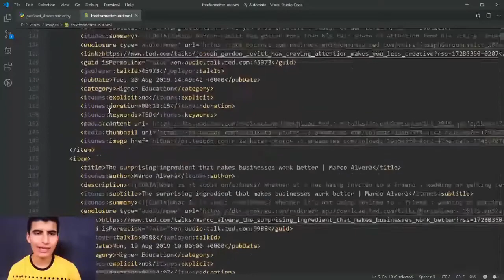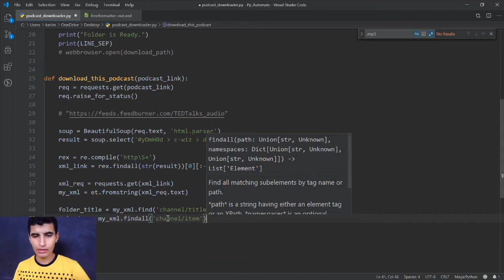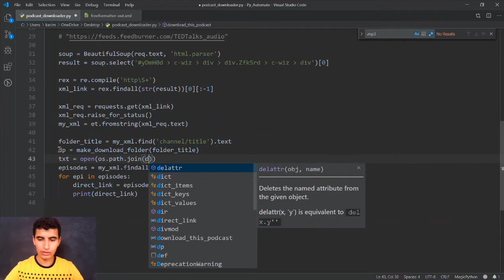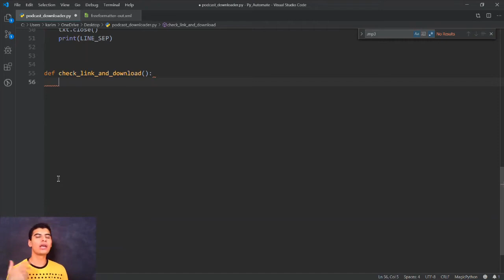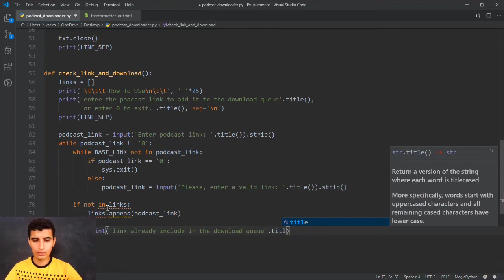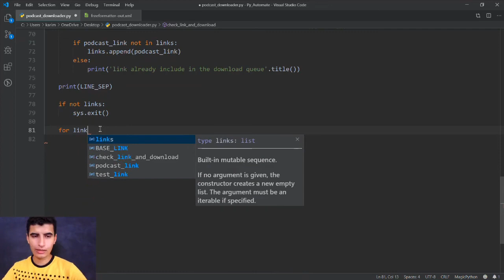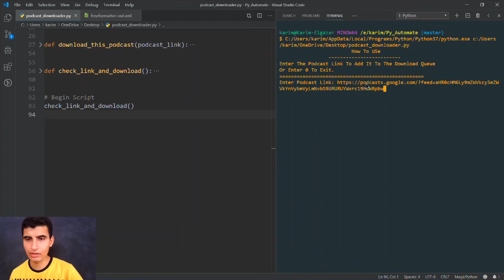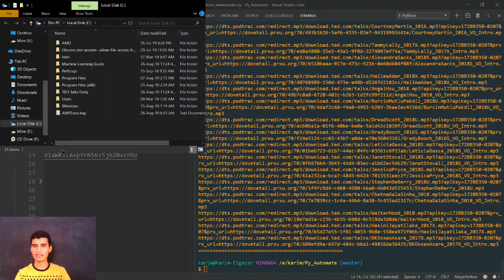ازاى تحمل بودكاست كامل دفعة واحدة باستخدام بايثون - الجزء الأخير | Automate With Python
ازاى تحمل بودكاست كامل دفعة واحدة باستخدام بايثون - الجزء الأخير
list=PLO1D3YWS7ep15b3owc96L86-ua21PQsWC
تطبيق الاندرويد  لتحميل الروابط :
السلام عليكم ازيكم يا شباب فى الفيديو ده هنكمل الجزء الاول ونخلص البرنامج ان شاء الله
رابط البرنامج على
:Github